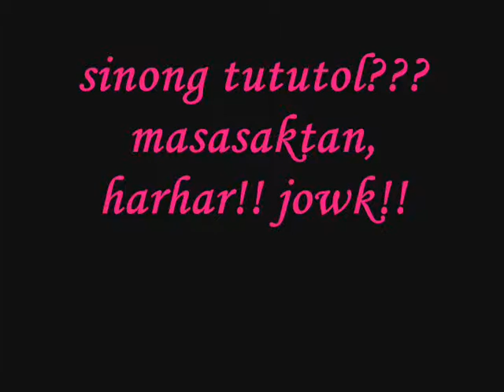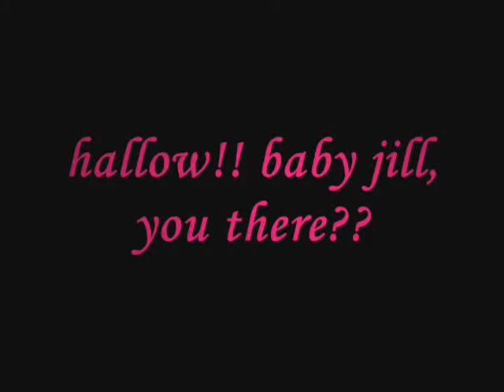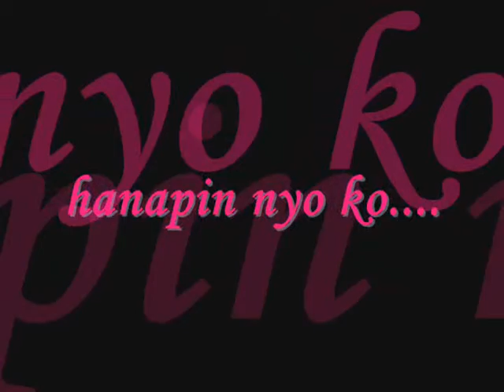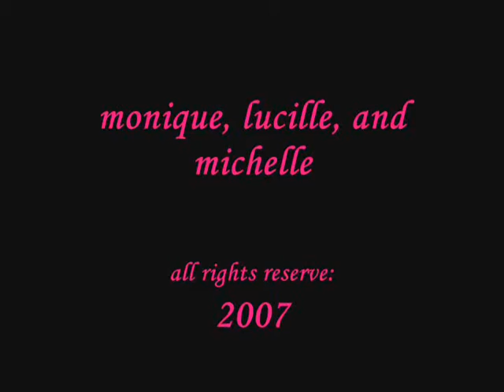magbalik - callalily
gift